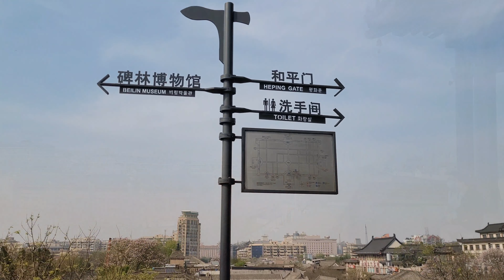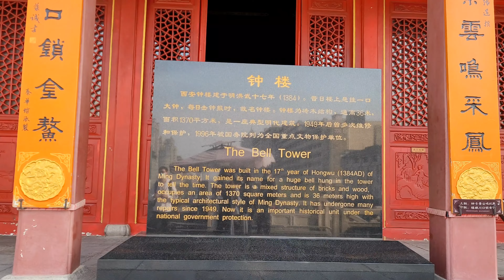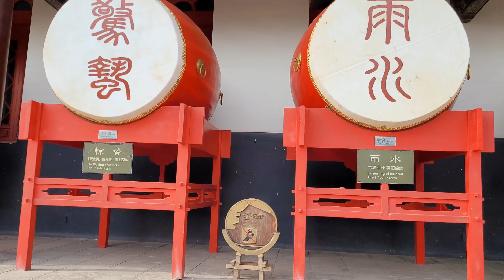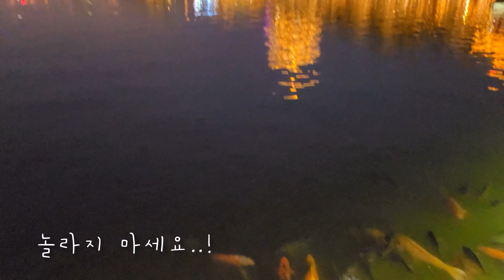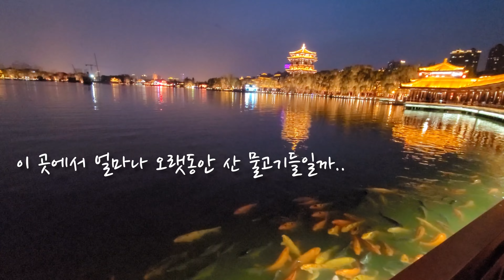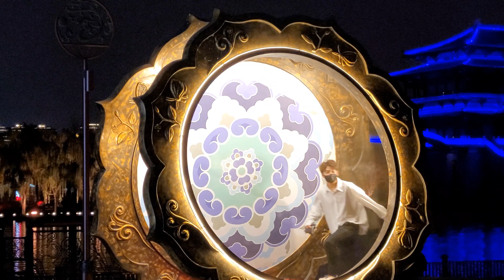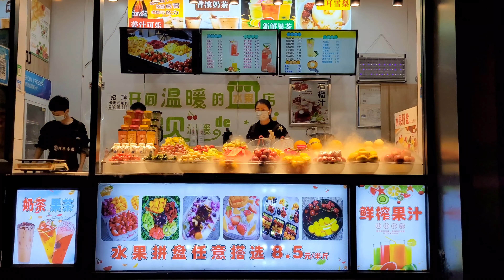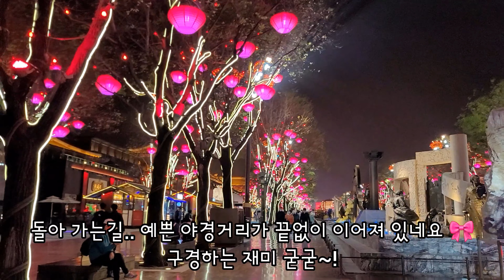'세계4대 고대 도시' 시안 거리투어▪︎이색음식▪︎황홀한 야경 😃 랜선으로 즐기세요! (시안 여행 4)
안녕하세요. 중국 시안여행 마지막편으로 거리투어 나갑니다 !! 최신 시안 모습은 어떨까요?
구경거리 먹거리 다양한 재미가 모인 시안 도시. 랜선으로 같이 여행해요 !😎

"산시성의 성도로 실크로드의 시작점이자 중국에서 가장 오래된 도시 중 하나"
아테네, 로마, 카이로와 더불어 세계 4대 고도(古都)로 뽑히는 도시, 시안(서안) 西安 옛날이름:장안.

Xi'an City Wall (Chengqiang)고대유적
1378년 명태조 주원장 때 완공된, 중국에서 가장 크고 가장 잘 보존된 성벽,
아테네, 로마, 카이로와 더불어 세계 4대 고도(古都)로 뽑히는 도시, 시안(서안) (옛날이름: 장안).

Big Wild Goose Pagoda (Dayanta)역사유적
'대당서역기'를 쓴 현장법사가 인도에서 가져온 불교경전을 번역 보관하고 불교를 가르쳤던 곳

소안탑
Small Goose Pagoda고대유적
당 나라의 승려 의정(義淨)이 인도에서 가져온 경전을 번역 보관하기 위해 세운 탑

시안 회족거리(회민거리)
Muslim Quarter랜드마크

시안 중러우
Xi'an Bell Tower성지
서안에 돌아 왔음을 알리는 종루

시안 구러우
Drum Tower (Gulou)역사유적
중국에서 가장 크고 잘 보존된 종루와 북을 쳐 시간을 알린 고루

대안탑 북광장
Dayan Pagoda Northern Square분수

대당부용원
Tang Paradise테마파크
수와 당나라의 황실 정원 터에 조성한 민속전통 테마파크. 야경이 유명하다.

00:00 intro
00:43 Xi'an City Wall | 시안 성벽 걷기
02:57 Calligraphy Street | 서예거리 구경
04:07 Lunch time | 점심식사
06:36 Xi'an Bell Tower | 시안 종루
07:03 Xi'an Drum Tower | 시안 고루
07:42 Musig Show | 공연감상
08:55 Muslim Quarter | 회족거리
10:00 Starbucks
10:08 Dinner time | 저녁 시간
10:38 Tang Paradise | 대당부용원
12:56 Goldfish | 금붕어떼
14:50 Street performance | 길거리 공연
15:11 Fruits store | 과일가게
15:31 Big Wild Goose Pagoda | 대안탑
16:27 Fountain Show | 분수쇼 시작
19:28 Night street | 밤 거리
20:00 Thank you | 감사합니다~

"다음 여행도 기대해 주세요"
구독♡좋아요